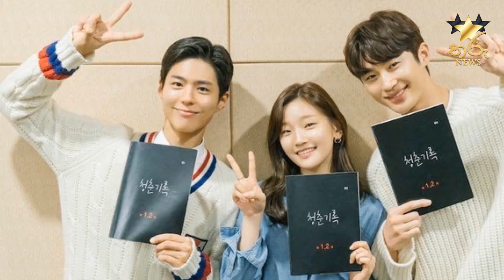5 New Korean dramas to watch in the second half of this year - 2020 Upcoming #2020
Top 5 upcoming Korean dramas 2020

1. LUCA
2. The School Nurse Files
3. Love Alarm
4. Record of Youth
5. Startup

Images : Google
Content : Google